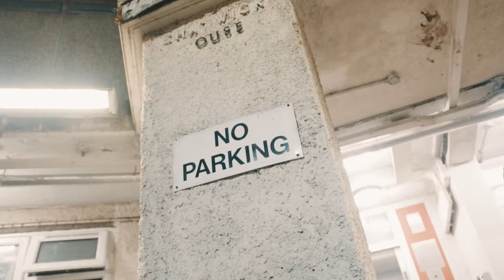DAKN x MADDA - Durk & Von (Official Music Video)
TikTok : dakn.rb / madda.8blocka